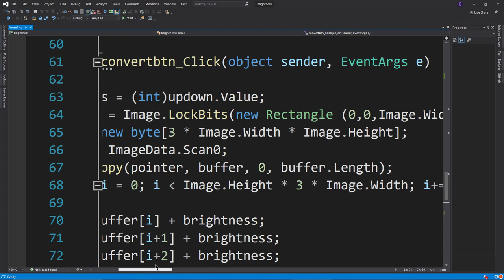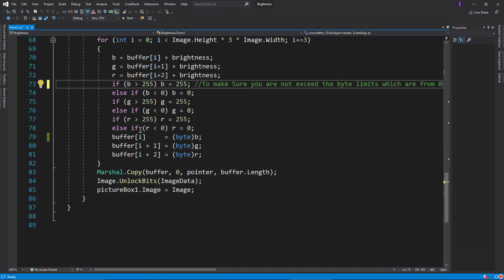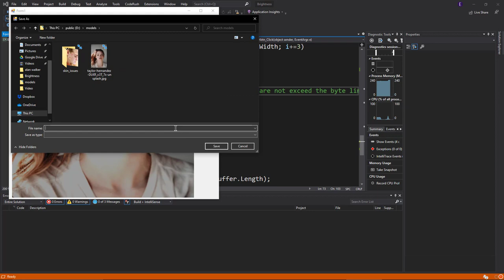Brightness by C#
GITHUB